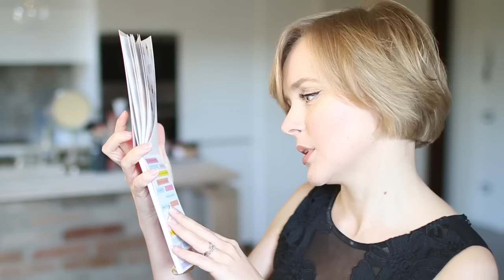SPRING FAVORITES. ЧТО Я ЛЮБИЛА ВЕСНОЙ. Фавориты: вещи, косметика, кино, события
В этом видео я расскажу вам о том что я любила этой весной. ССЫЛКИ НИЖЕ!!!

Карандаш MAKE UP FOREVER AQUALIP 1C
Сайт с подержанными брендовыми вещами
Подвески H&M
Похожие: